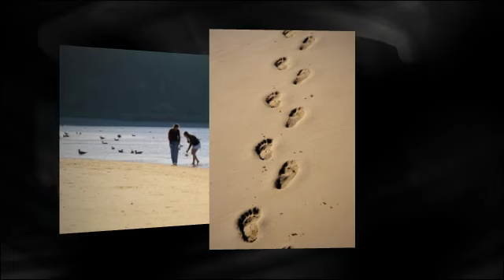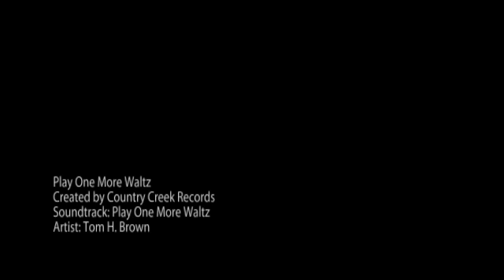Play One More Waltz - Tom H. Brown